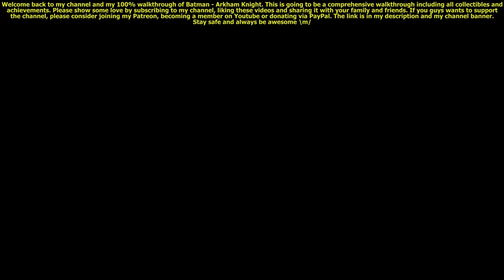Batman: Arkham Knight (Hard) No Damage 100% Walkthrough 13 Beneath the Surface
Batman: Arkham Knight (Hard Difficulty) No Damage 100% Walkthrough 13 Beneath the Surface 2k QuadHD 1440p

Welcome back everyone to my channel and my 100% walkthrough of Batman: Arkham Knight on Hard Difficulty. This is going to be a comprehensive walkthrough/guide containing every collectible and all the achievements too. I'm putting timestamps below to make it easier for you to track your progress and find the collectibles you're looking for. This link is in my description and my channel banner. Stay safe and always be awesome \m/.

Batman: Arkham Knight brings the award-winning Arkham trilogy from Rocksteady Studios to its epic conclusion. Developed exclusively for New-Gen platforms, Batman: Arkham Knight introduces Rocksteady's uniquely designed version of the Batmobile. The highly anticipated addition of this legendary vehicle, combined with the acclaimed gameplay of the Arkham series, offers gamers the ultimate and complete Batman experience as they tear through the streets and soar across the skyline of the entirety of Gotham City. In this explosive finale, Batman faces the ultimate threat against the city that he is sworn to protect, as Scarecrow returns to unite the super criminals of Gotham and destroy the Batman forever.

01:05 - Most Wanted (Armored and Dangerous)

02:58 - Most Wanted (Beneath the Surface)

15:08 - Shield

15:15 - Riddler Trophy

My System Config:
Processor : Intel i9 13900k
Motherboard : Gigabyte Z790 Aorus Master
RAM : G.Skill Trident Z5 @6000Mhz 32GB x2
GPU : Gigabyte RTX4090 Gaming OC
PSU : Corsair HX1200 Platinum
Cooler : Corsair H150i LCD Elite XT
PC Case : Corsair 7000D
Keyboard : Logitech G510 Gaming Keyboard
Mouse : Razer Viper Ultimate